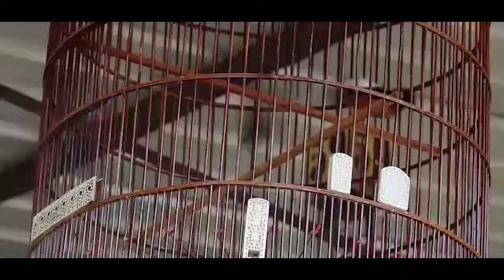Pukulan Murai Vulcano Ngga Ada Obatnya!!! Menang Telak di Kelas Nanjung 105 RN DPW PBG